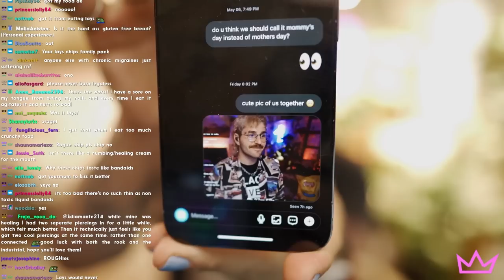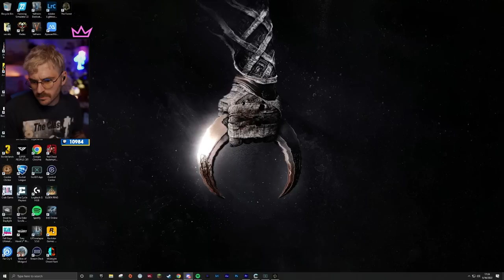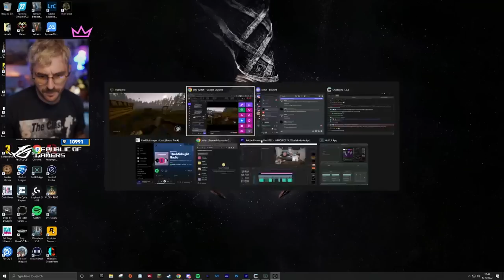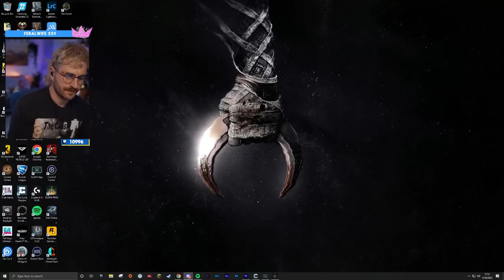welcome to my art exhibit | The Forest pt. 2